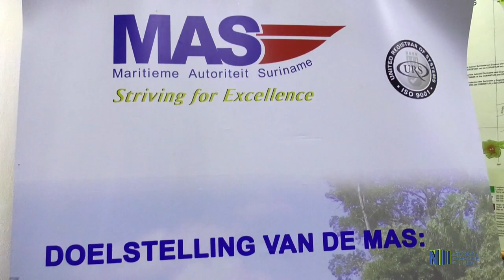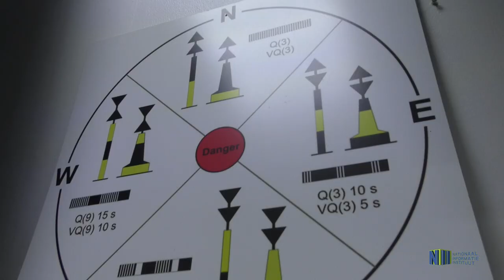MAS VAARWEGMARKERING TRAINING 2019